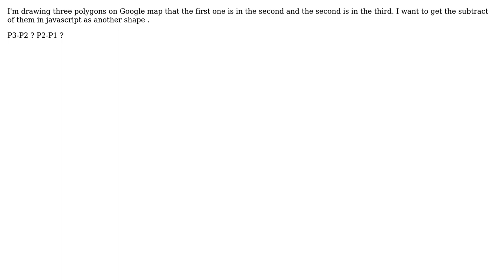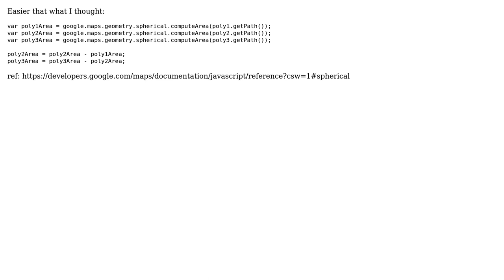Subtract two polygons in google map (2 Solutions!!)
Subtract two polygons in google map

With thanks & praise to God, and with thanks to the many people who have made this project possible! | Content (except music & images) licensed under CC BY-SA | Music | Images & others | With thanks to user s t user Daniel B and the Stack Exchange Network Trademarks are property of their respective owners. You are responsible for your own actions.